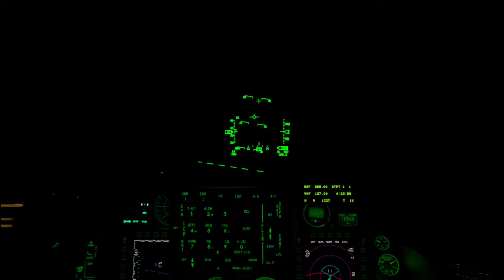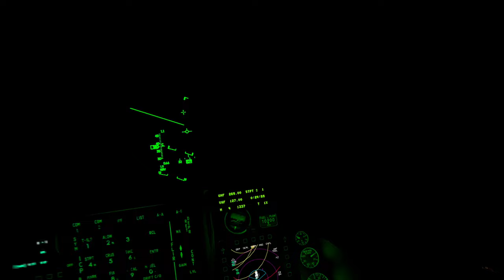F-16C - Watching Tornado SEAD launch - Night Ops | DCS VR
Watching a flight of Tornados take off for a SEAD mission on @LongShotChannel public server.

1:29 - First Tornado take off
3:42 - Last Tornado Up - External View
5:28 - my F-16 follows them up